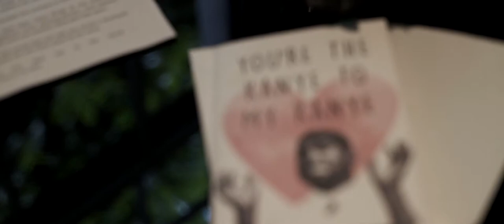Leanna + Matt - Charlton House // Shepton Mallet // Italian Style Wedding Video